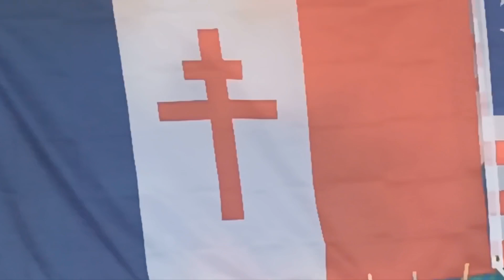- Puimoisson, Festival Poésie et Chansons, 2024, chansons anciennes : MICHEL GRANGE, ALAIN WITHIER